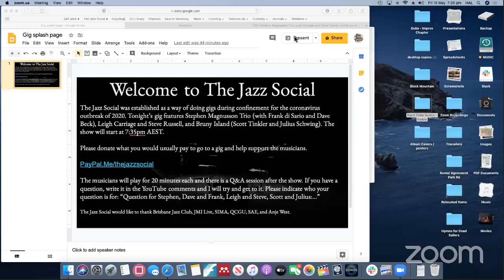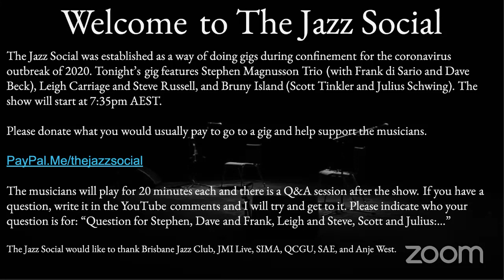TJS7: Stephen Magnusson Trio; Leigh Carriage & Steve Russell; and Scott Tinkler & Julius Schwing.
The Jazz Social 7 featuring The Stephen Magnusson Trio; Leigh Carriage and Steve Russell; and Scott Tinkler and Julius Schwing.
Presented by Toby Wren.